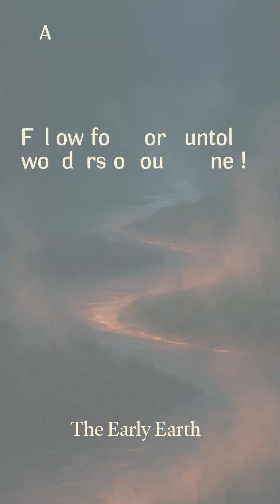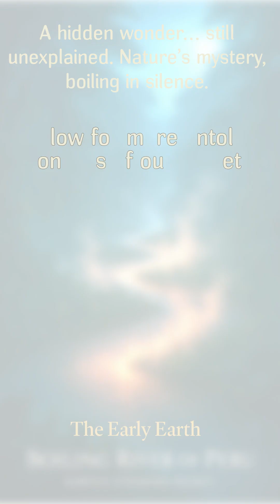Boiling River of Peru 🌋 A River That Cooks You Alive | Nature Wonder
Deep in the Peruvian Amazon lies a deadly marvel — the Boiling River. Known as Shanay-Timpishka, this natural wonder reaches temperatures of 100°C (212°F), enough to cook anything that falls in. With no volcano nearby, its mystery remains unsolved. Discovered by scientist Andrés Ruzo, and sacred to local tribes, this is one of the most inexplicable wonders of the natural world.